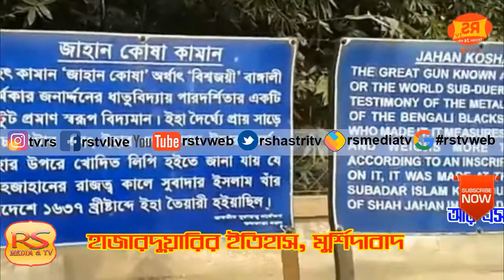RS TV Kolkata: হাজারদুয়ারি মুর্শিদাবাদ এক্সক্লুসিভ ভিডিও। এই চ্যানেলে বিজ্ঞাপন দিতে ফো: 9007969672